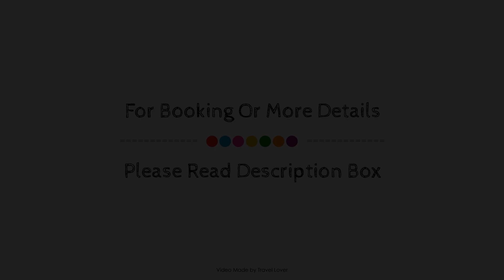The New Bond Street Loft - Modern 1BDR City Centre Apartment, London, United Kingdom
Searching For
1. The New Bond Street Loft - Modern 1BDR City Centre Apartment - London
2. The New Bond Street Loft - Modern 1BDR City Centre Apartment - London Virtual Tour
3. The New Bond Street Loft - Modern 1BDR City Centre Apartment - London Rooms
4. The New Bond Street Loft - Modern 1BDR City Centre Apartment - London Amenities
5. The New Bond Street Loft - Modern 1BDR City Centre Apartment - London Videos
6. The New Bond Street Loft - Modern 1BDR City Centre Apartment - London Offers
7. The New Bond Street Loft - Modern 1BDR City Centre Apartment - London Deals
Audio Credit:
Track Title: Blank Slate
Artist: VYEN